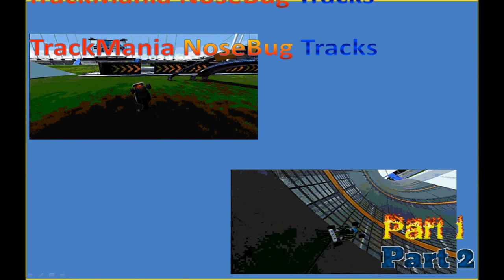TrackMania - Grass Slide Tracks Part 3 HD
SHARE THIS WITH EVERYBODY THAT LIKES GRASSLIDE!

Add me on Skype:
live:tom.rust69

We have our own TrackMania NoseBug Server:
Favorite link:
tmtp://addfavourite=laurensjes2
Join Link (United Only)
tmtp://join=laurensjes2
Make sure that the server can be offline:(